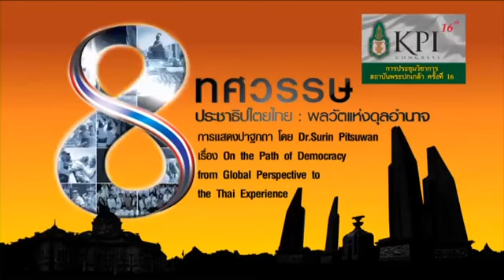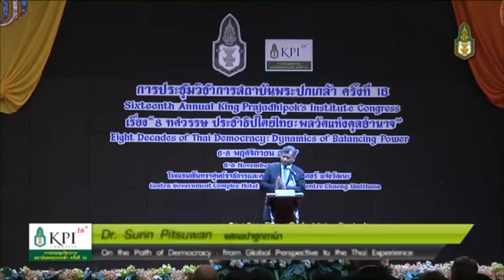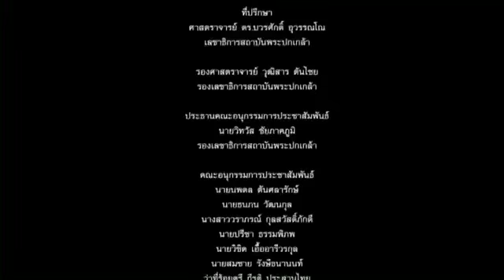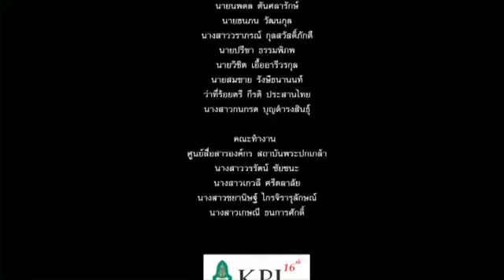การประชุมวิชาการสถาบันพระปกเกล้า ครั้งที่ 16 การแสดงปฐากถา โดย Dr.Surin Pitsuwan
การประชุมวิชาการสถาบันพระปกเกล้า ครั้งที่ 16
8 ทศวรรษ ประชาธิปไตยไทย : พลวัตแห่งดลอำนาจ
การแสดงปฐากถา โดย Dr.Surin Pitsuwan
เรื่อง On the Path of Democracy from Global Perspective to the Thai Experience
Cr.KPI Channel